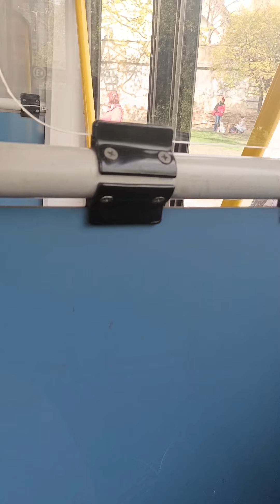Trolejbus č.52 linka 9 😁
Poštěstilo se!  Škoda 15Tr13/7M